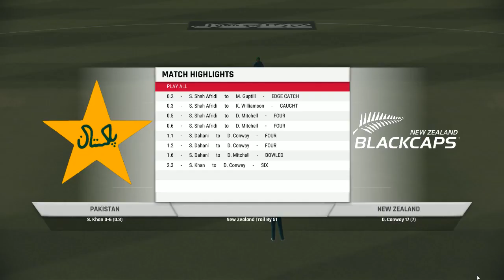CRICKET 22 - Pakistan vs New Zealand 1st T20 Match 2022 - Cricket 22 pak vs nz Gameplay 1080P 60FPS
Hey what’s up everyone welcome to BILAL GAMERS  Gaming channel we are here to entertain you with our gaming tips..
Since 13 APR 2020...

I created this channel for PC games i upload daily videos about GAMING related games and gaming news so if you’re interested in playing games so this channel is helpful for you.

ANY QUESTIONS ASK US ON FACEBOOK 👇🏻

CRICKET 22 Pakistan vs England T20 Match 2022 Cricket 22 Pak vs Eng Cricket 22 Gameplay 1080p 60fps

CRICKET 22 | Pakistan vs West Indies T20 Match 2022 | Cricket 22 pak vs wi | Cricket 22 Gameplay😍😘

CRICKET 22 | Rajasthan Royals vs Gujarat Titans Match 24 | IPL 2022 | RR VS GT Dream 11 | Cricket 22

CRICKET 22 | Mumbai Indians vs Punjab Kings Match 23 | IPL 2022 | Cricket 22 Gameplay | Bilal Gamers

CRICKET 22 | RCB VS CSK IPL 2022 | Royal Challenge vs Chenai Super King | Cricket 22 Gameplay

Cricket 22 IPL 2022DC vs CSK New Teams T20 Match Cricket 22 Live Stream Bilal Gamers

Cricket 22 - England vs Pakistan T20 Match Old Trafford Pak vs Eng Gameplay Cricket 22 1080p 60fps

Cricket 22 | Multan Sultans vs Lahore Qalandars | Match 34 Final | HBL PSL 7 Cricket 22 Gameplay